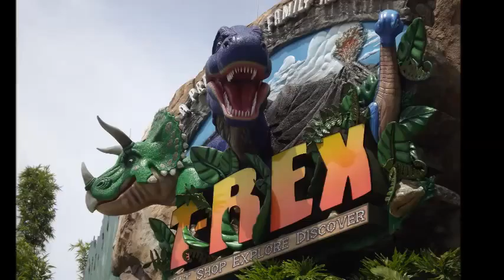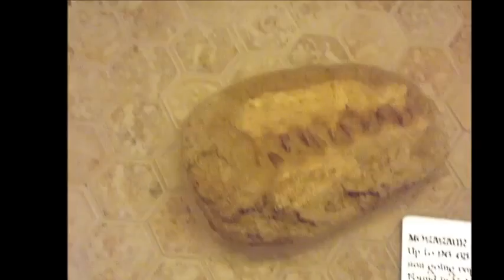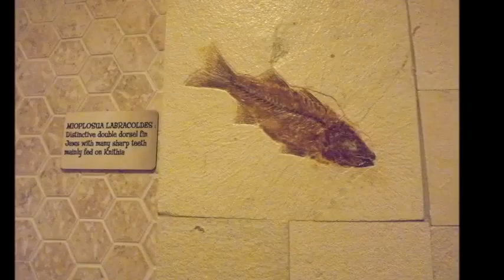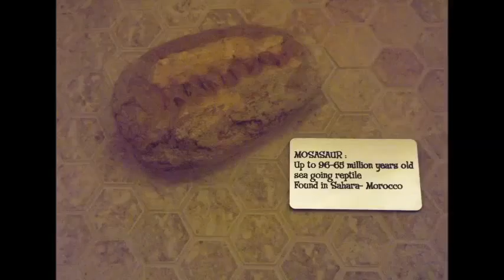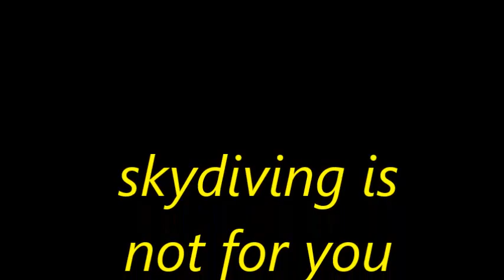Disney Springs Dinosaur restaurant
had fun and really good food